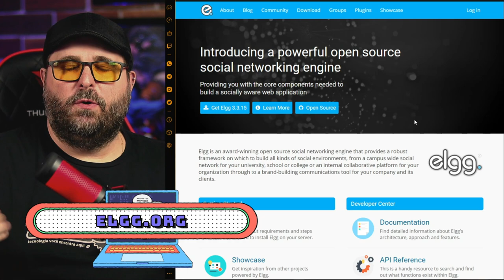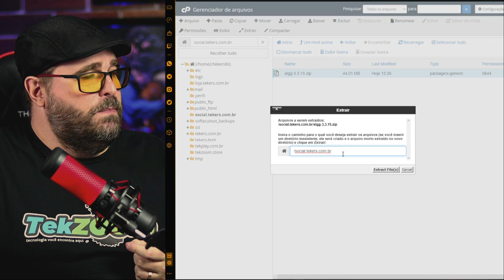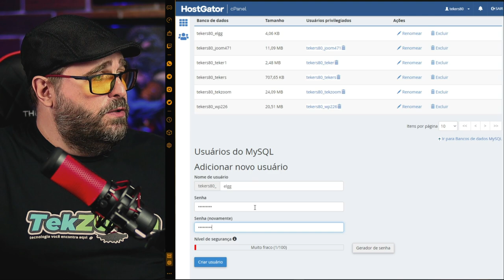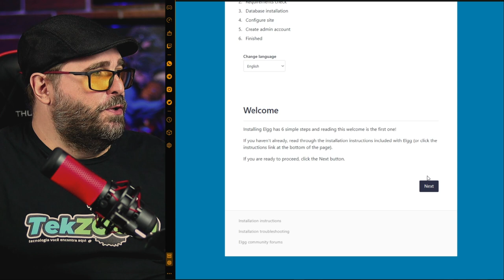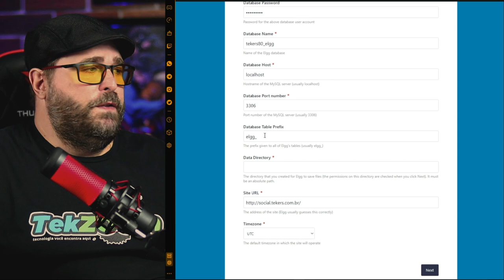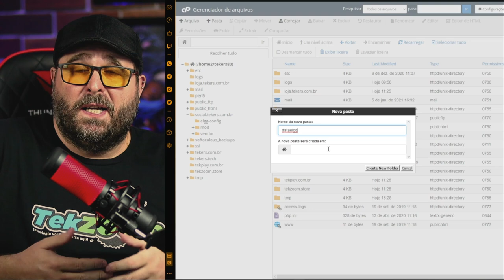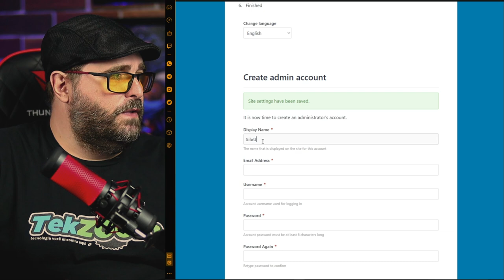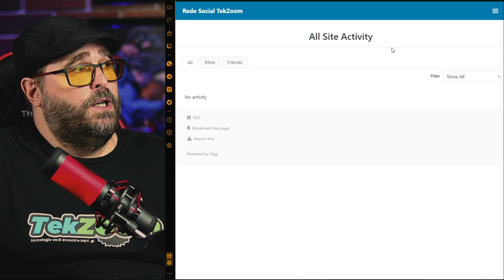INCRÍVEL! VOCÊ PODE criar um Site igual o FACEBOOK agora!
Confira nesse vídeo uma série de ferramentas que vão deixar o desenvolvimento de aplicações e sites baseados no CMS WordPress muito mais modernos e completos, além de ajudar você a criar de forma rápida tudo que precisa para transformar sua ideia num produto ou serviço real.

00:00 | Instalação e Configuração do Elgg
00:56 | Onde hospedar sua Rede Social Elgg
01:53 | Baixar o Elgg
02:33 | Configuração de domínio do Elgg no CPANEL
03:14 | Upload do Elgg para o Servidor Compartilhado
05:28 | Criação do Banco de Dados do Elgg
07:44 | Istalação e Configuração do Elgg em Hospedagem Compartilhada
16:13 | Rede Social Elgg rodando na Hospagem Compartilhada
17:40 | Dicais finais de como instalar o Elgg
18:52 | Erros de gravação